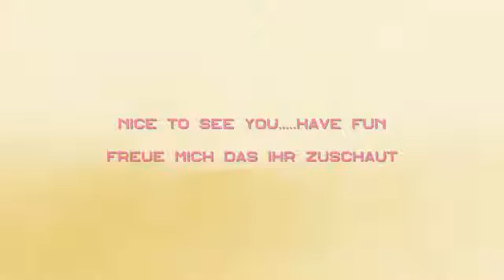AKKURAT / DERRENTNER 2019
VIDEOS...LYRIK...SOUND. Harald Georg Barth